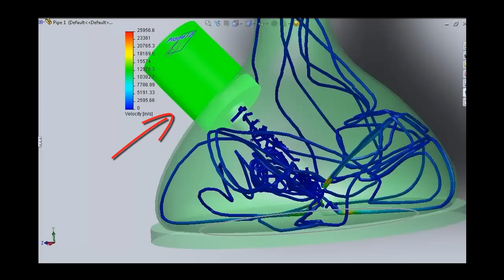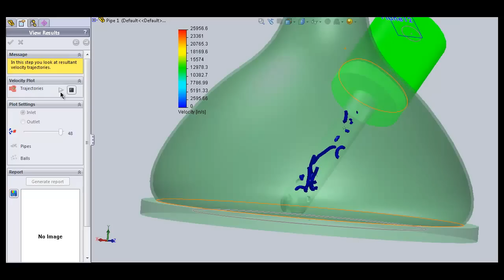Bong Rip Modeled in SolidWorks CAD - Bongs On A Budget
Bong built from scratch, using SolidWorks and SolidWorks Flow Simulation.